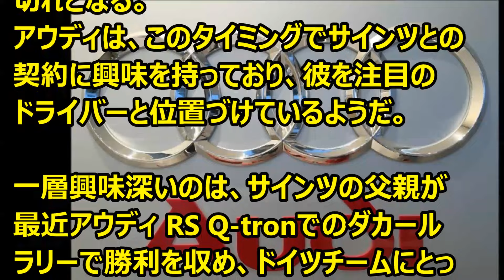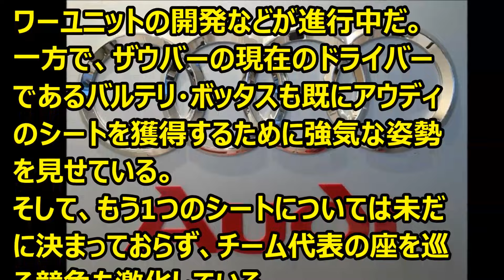F1 アウディ、サインツのダカールでの成功を受け新F1ドライバーを示唆 '24 01 24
Ｆ1情報　アウディのシート注目されていますが、今回もサインツが目立っていますね。